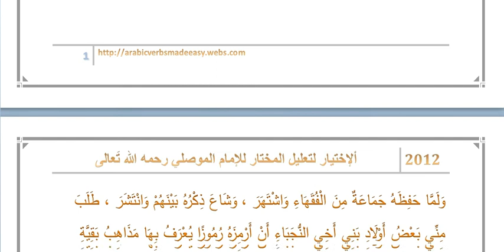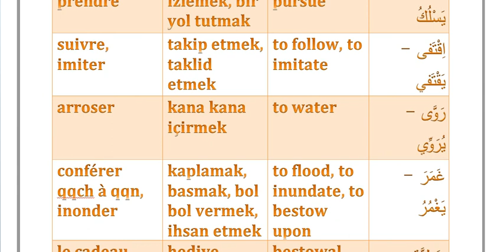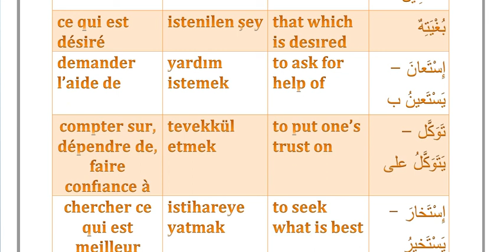002 Fiqh Manual: The Choice ( ألإختيار - Al-Ikhtiar) : Author's Introduction